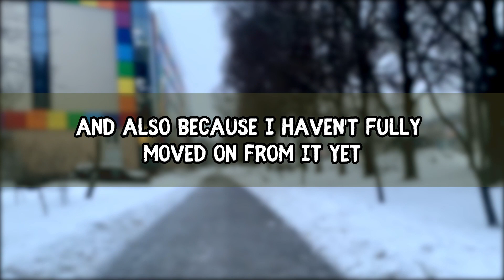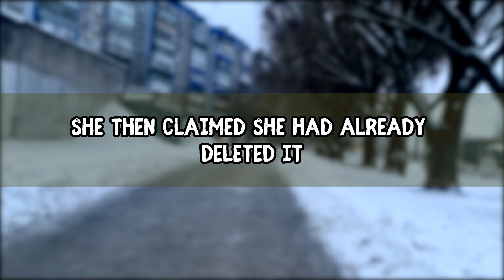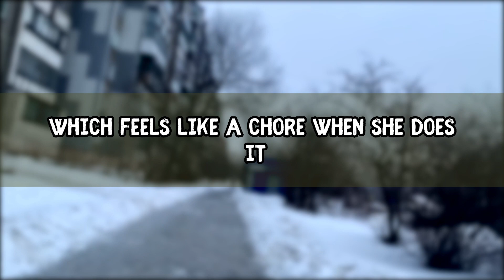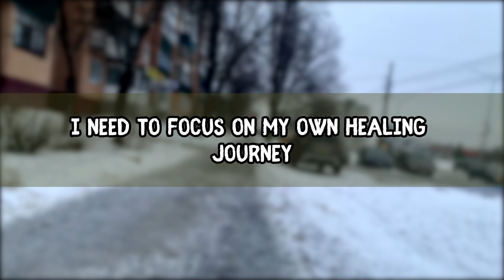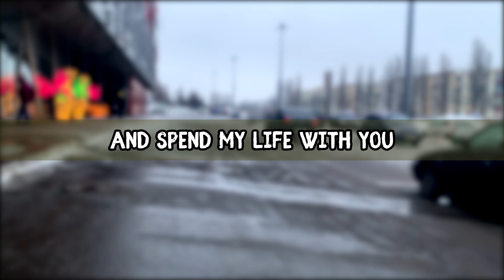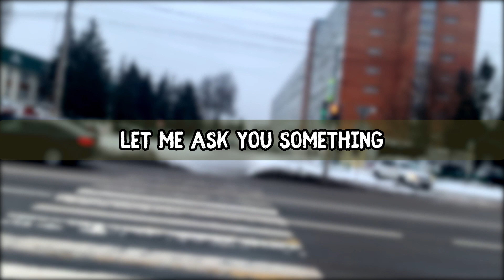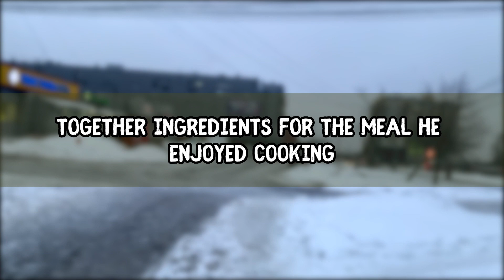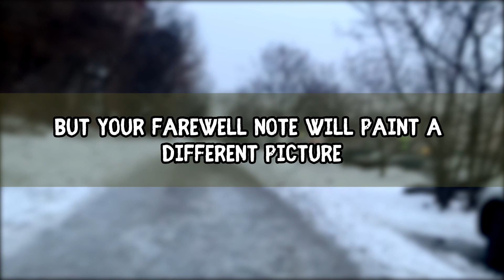Online dating led to another betrayal, Cheating Stories, Reddit Cheating Audio Story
Taken as a motif and based on:
Reddit r/ © u/Independent-Ad-1622
Reddit r/ © u/Roman_Boston
Reddit r/ © u/OkDot3924
Reddit r/ © u/False_Economics_1406